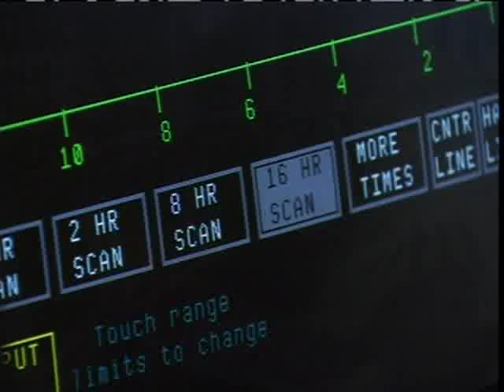Refinery Control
An employee monitors the safety and operation of an oil refinery.